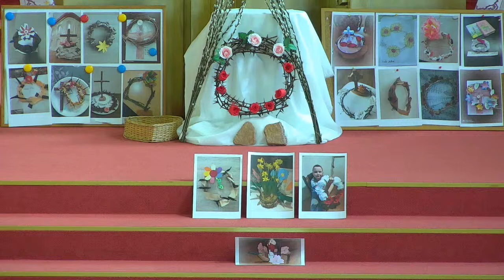Nedeľná kázeň pre deti | 28.03.2021